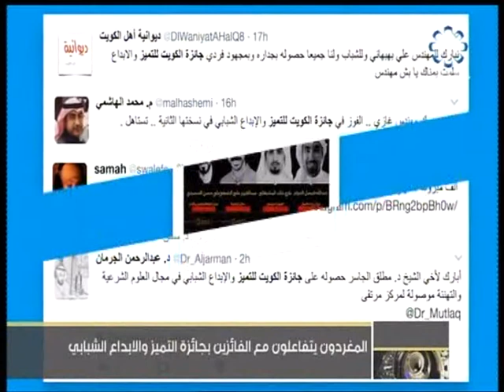المغردون يتفاعلون مع الفائزين بجائزة التميز والابداع الشبابي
تلفزيون،الكويت : المغردون يتفاعلون مع الفائزين بجائزة التميز والابداع الشبابي 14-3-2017